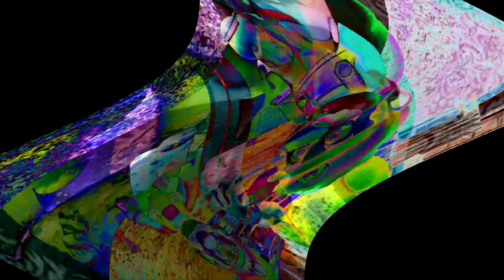3 Preview 2 Pitch Opposite Full Lade Effects